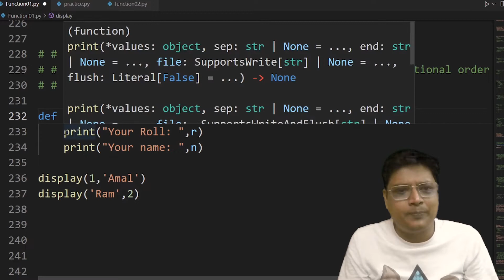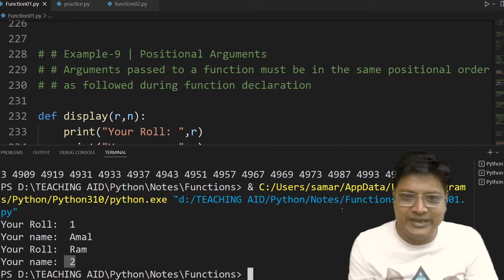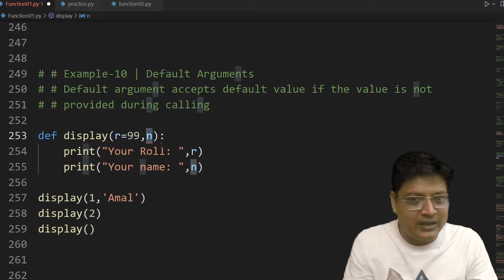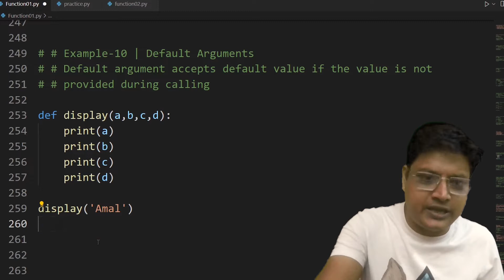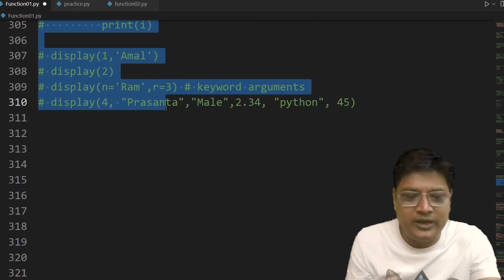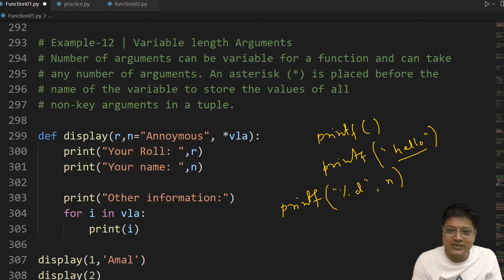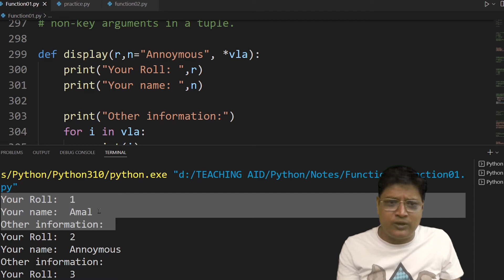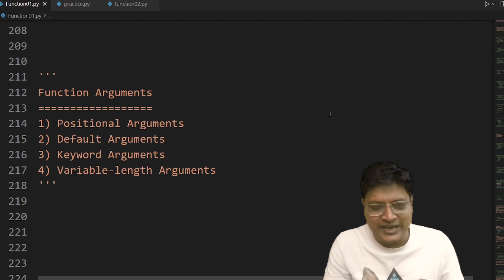Function Arguments | 3 | Python | Part-19 | Bengali Tutorial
Function Arguments
1) Positional Arguments
2) Default Arguments
3) Keyword Arguments
4) Variable-length Arguments